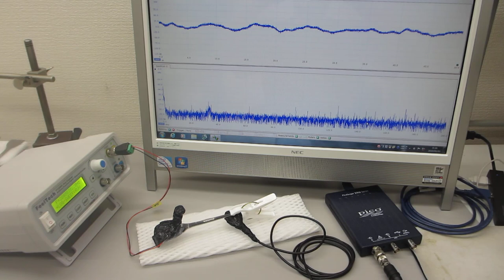超音波プローブのダイナミック特性を評価する実験（超音波システム研究所）